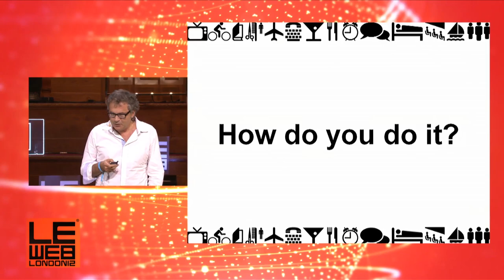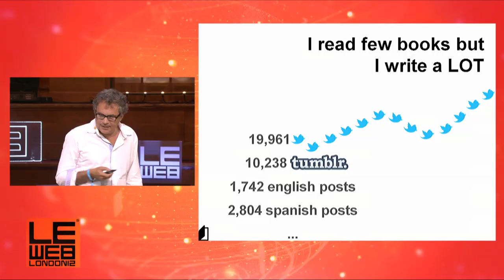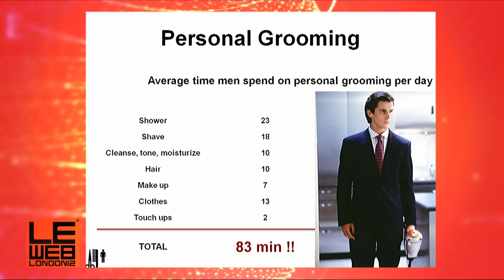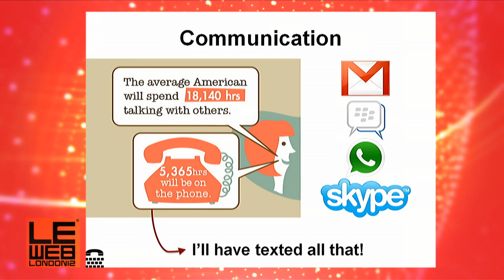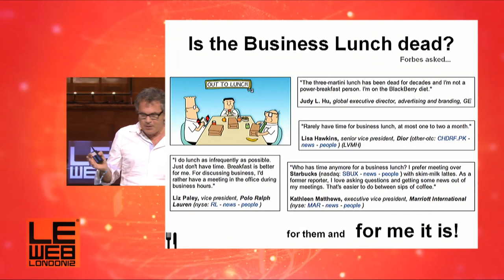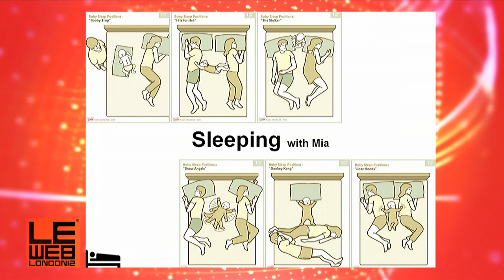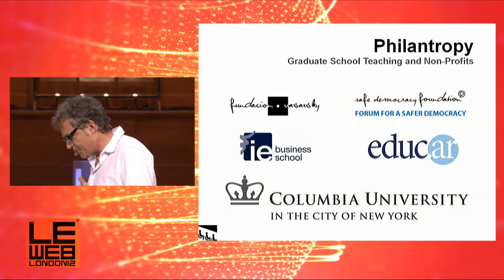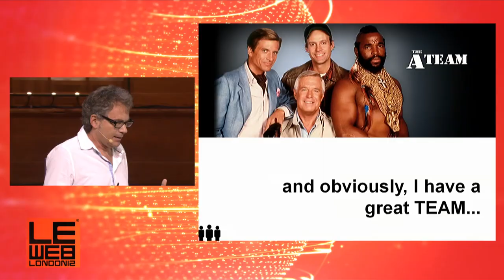Martin Varsavsky, CEO of Fon Speaks at LeWeb London 2012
Learn from Martin Varsavsky, Founder & CEO of Fon as he shares some of his secrets to live a successful, and HAPPY life.

Have you ever struggled with finding a work life balance?  You'll want to watch this talk.